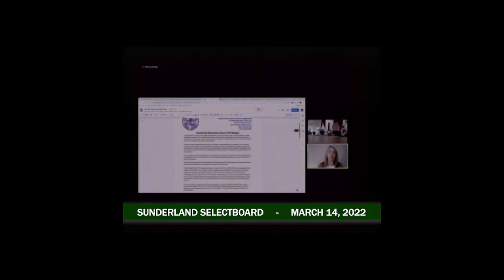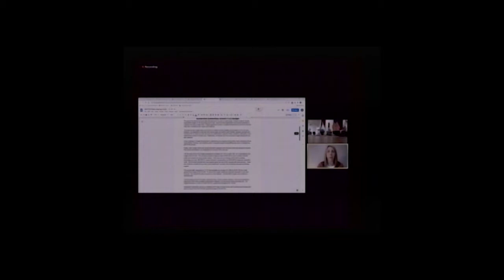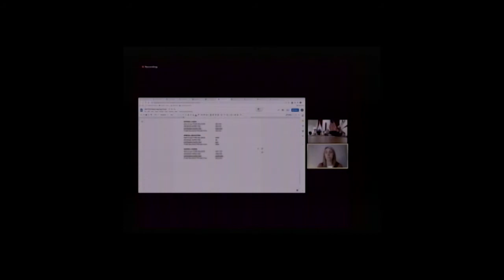Sunderland Selectboard - March 14, 2022